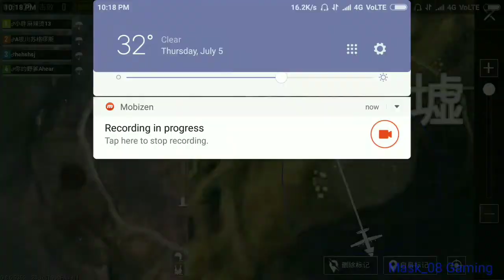[] AS I PROMISED [] WARMODE Ft.Chai wali aunty [] KAR98 SHOTS [] 2ND PLACE [] [] WAR HAS BEGUN []✓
AND I TRIED
THE CHINE VER.